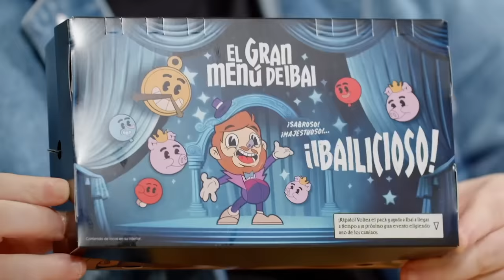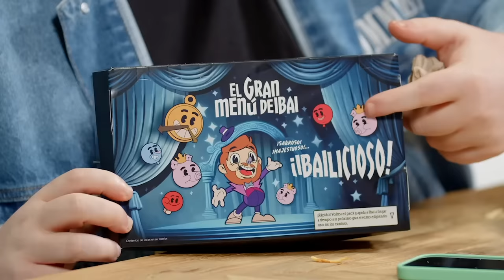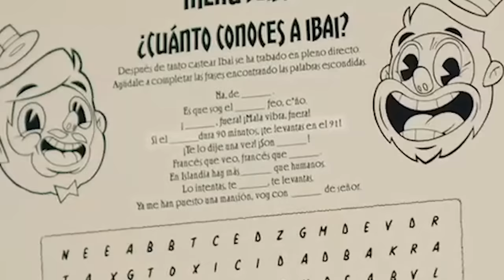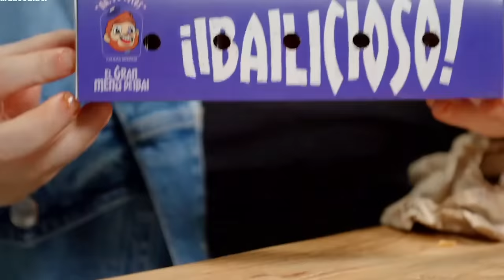MI NUEVO MENÚ DE LA GRAN FAMILIA MEDITERRÁNEA